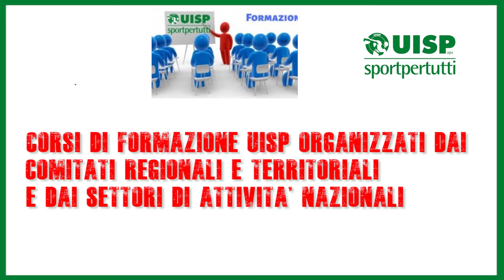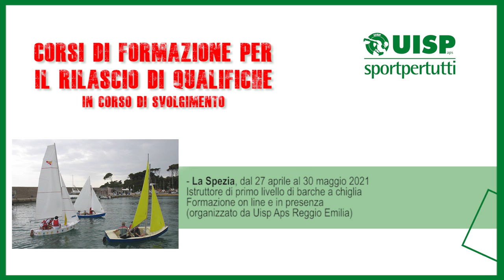Ecco il calendario dei corsi di formazione Uisp - 30 aprile